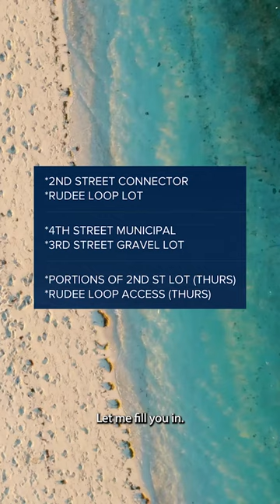Beach It! kicks off today!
Beach It! kicks off TODAY! For more details on how parking and traffic patterns will be impacted,